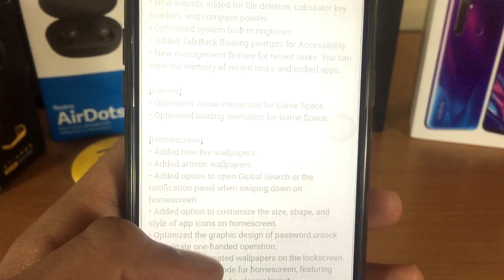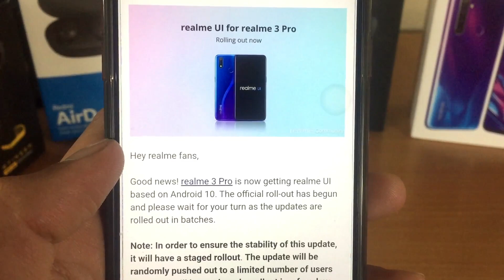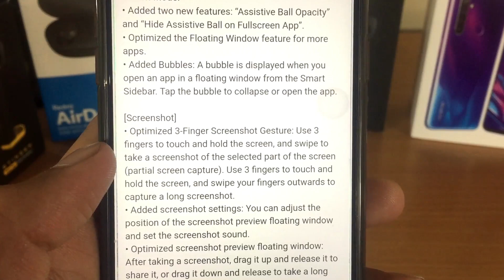Realme UI Update For Realme 3 Pro - Realme 3 Pro C.01 Realme UI Update!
Namaskar dosto Aaj ki iss video mein Mene Realme 3 pro ke realme ui update Kai Bare Mai bataya hai to Realme UI Ke iss update ke Bare Me Jaanane Kai Liye iss video ko pura End Tak zaroor dekhega Thanks.

Video Topic :

Realme Software Update
Realme UI
Realme 3 pro realme ui update
realme

Music ;-)

Thanks ;)